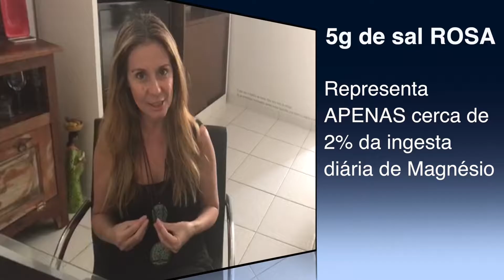Nutris são legais - Existe sal mais nutritivo